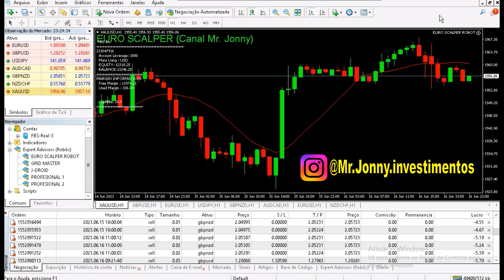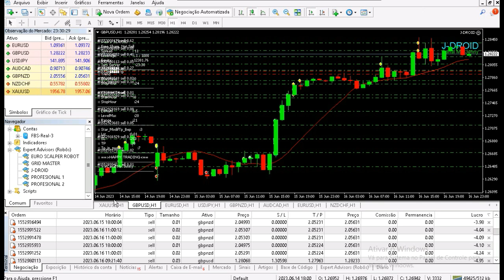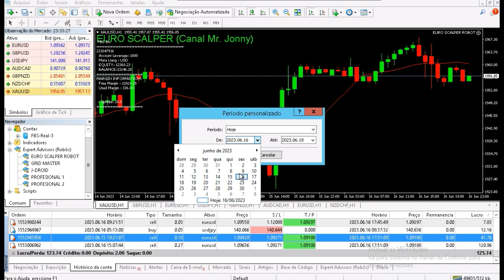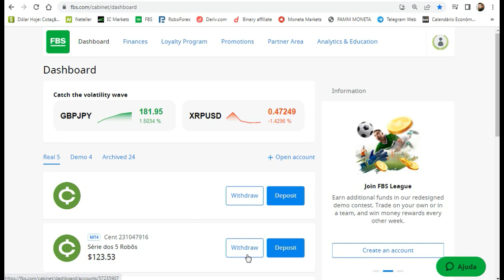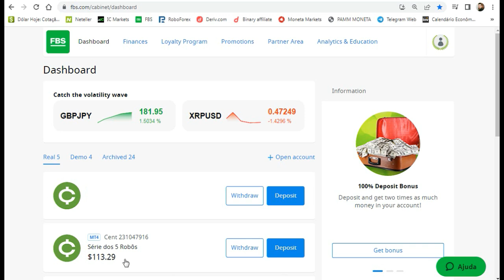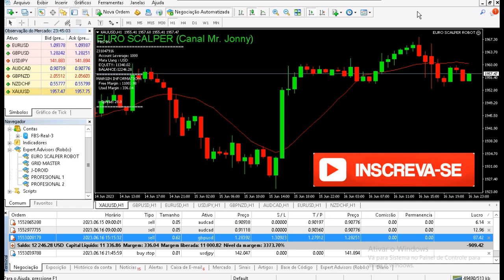APRENDA COMO USAR 5 ROBÔS NA CONTA DE FOREX/FBS/ROBOFOREX/ICMARKETS/MONETAMARKETS #16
TAGS - Desconsiderar
FOREX,investimentos,trader consistente,mercado,robôs,trader,melhor estrategia,indicador,
IC MARKETS,melhor corretora,FOREX,mt4,free bot,Melhor robo 2021,
curso forex gratis,robot,ic markets,neteller,day Trade,
bot download forex free,como baixar,pagamento,bot forex,best robot free forex 2022,
FBS,gratis,FREE Robot,Price Action Scalping,EA Hedging,EA Sniper,viver de forex,
robo fimathe,EA Free,
Download FREE Forex Robot,EA Smart X Bot v3.0,
Best forex EA 2020! Expert advisor mt4,
Forex Robot Trading 2020,
Best Automated Trading Robot,
Top Forex Robot,
EA forex Download 2021,
Forex Auto Trading Robot,
EA fast scalper,robo trader forex gratis,

maior corretora do mundo,
arbinance,melhor estratégia,Free Bot,The Best Robot free Binary option,EA smart x bot v3.0,
como criar seu proprio robo na binary.com,cmarkets,como sacar,pagamento,paga mesmo
forex como ganhar nas opções binarias,iq option,robo auto trader,ic markets,back test,bot russo free,4shared
Vzlomshik,free robot forex ea download,HUNTER X